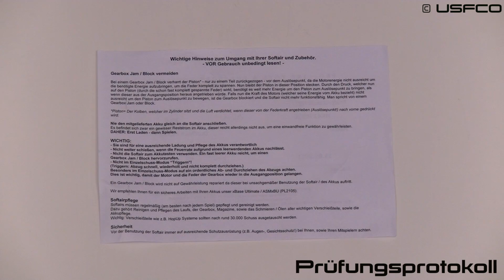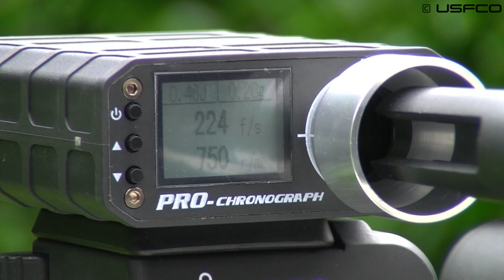A&K M60 MK43 Mod. 0 Full Metal Machine Gun - Airsoft Review [HD]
USFCO AIRSOFT - REVIEW
des A&K MK 43 Mod. 0 Airsoft-Maschinengewehrs (Preis: 389,99€):
Link zur Airsoft-Waffe:

USFCO - KAUFEMPFEHLUNG!
Fairer Preis für eine sehr hochwertig verarbeitete Airsoft mit genauer Präzision!
Vor Allem das Einstellen der Feuerrate ist ein Feature, dass uns sehr gefällt!

Wenn Euch unsere Reviews gefallen und Ihr weitere haben möchtet und unser kleines Review-Projekt unterstützen wollt, dann gebt einen positiven Kommentar ab, liked das Video und abonniert uns, um immer auf dem neuesten Stand der Dinge zu sein!

Hierfür danken wir Dir!